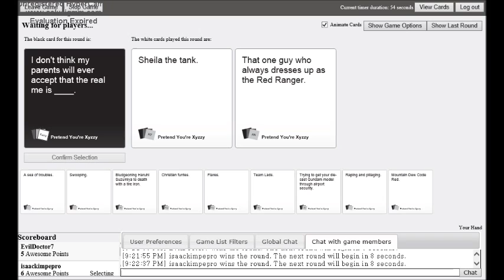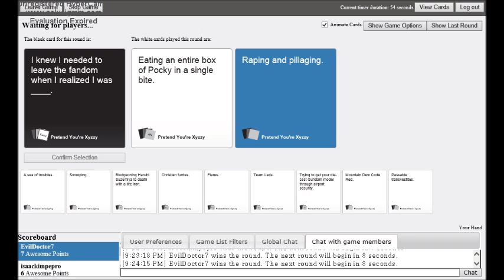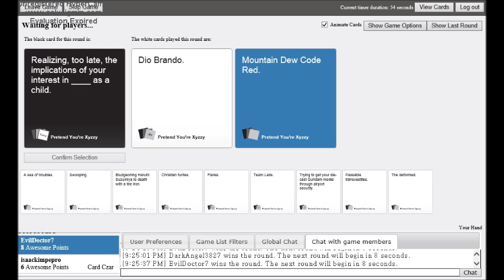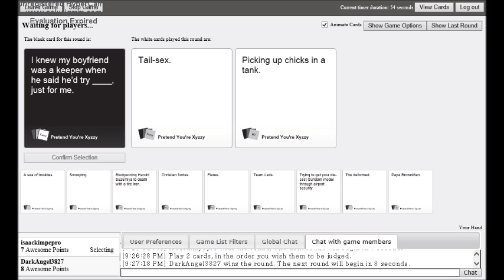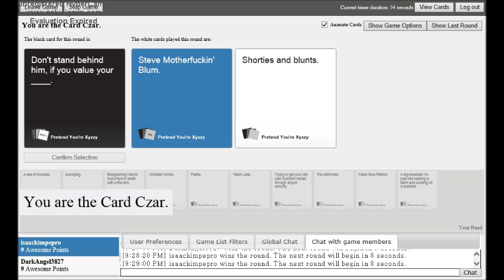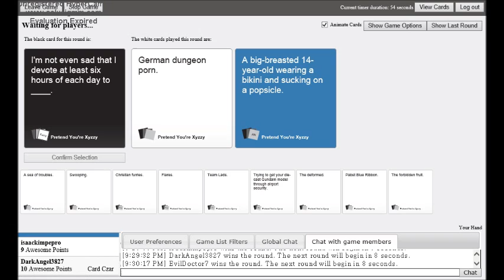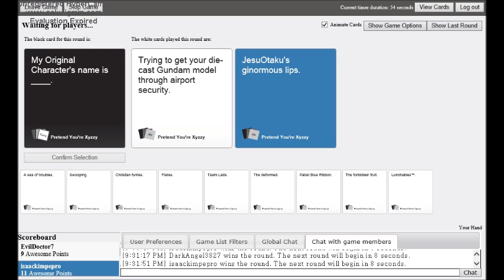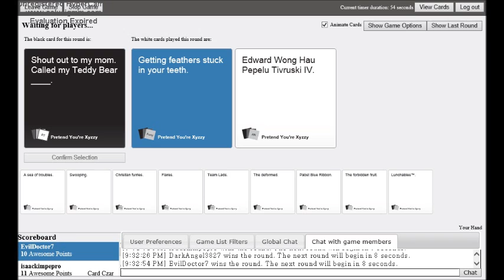Funky Fresh Rymes - Cards Against Humanity Episode 1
So one day I was firing my rifle in the air while balls deep in a squealing hog, and decided me and my buds should play cards against humanity!

Songs in video: Pillow fights by Mango (Blood Groove and Kikis remix), Afterglow by Carl Rogers